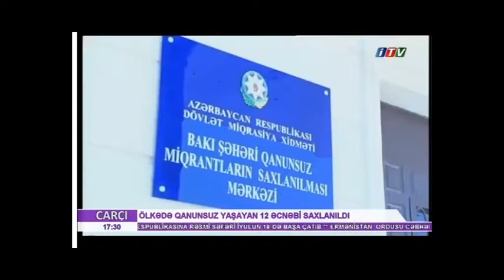DMX-nin qanunsuz miqrasiya qarşı mübarizə tədbiri İTV efirində